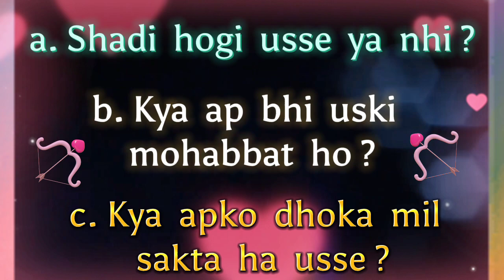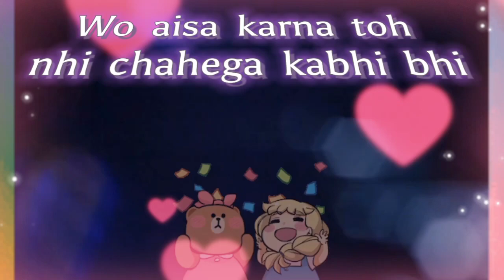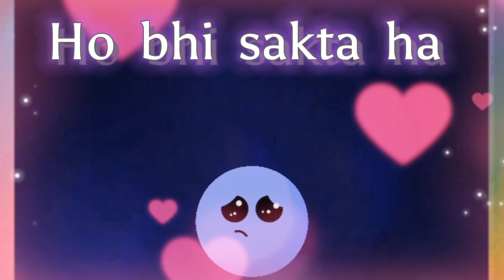Agar kesise mohabbat kari ha tw ye video apke liye hai | love quiz status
cover topic :
love game choose number
choose love